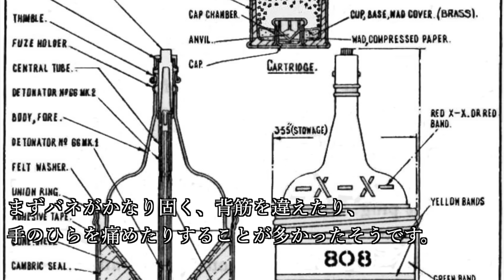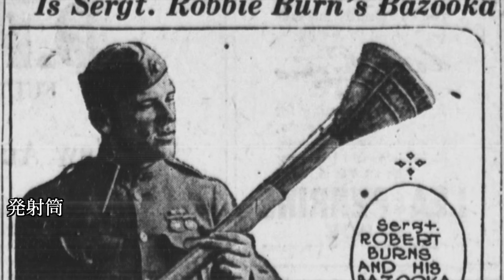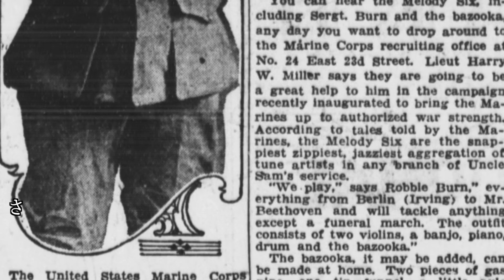第二次世界大戦の対戦車兵器ベスト５【世界編】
『第二次世界大戦の対戦車兵器ベスト５【世界編】』ついて紹介していこうと思います。

【目次】
0:00 オープニング
0:51 第5位
4:17 第4位
8:44 第3位
11:58 第2位
14:22 第1位